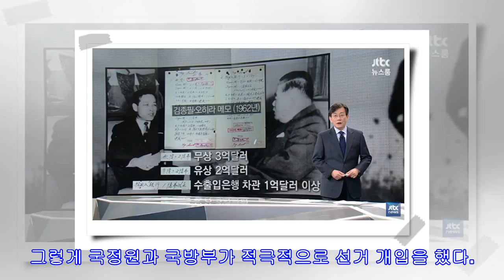jtbc 뉴스룸-우 병 우 윤 선 크로스-지배, 희 영 여 성과 일본- News Now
청와대와 국정원이 나서 체결한 한일 위안부 합의는 철저하게 졸속으로 이뤄진 합의라는 사실이 드러났다. 한일 위안부 TF 조사 발표는 많은 국민들이 이미 예견했듯 이면 합의가 있었다. 피해자 중심, 국민 중심이 아닌 정부 중심으로 이뤄진 이 합의는 당장 폐기가 답이다. 박정희 박근혜의 일본우병우 구속적부심 기각 조윤선 재구속 실패, 졸속 합의 이끈 한심한 박...